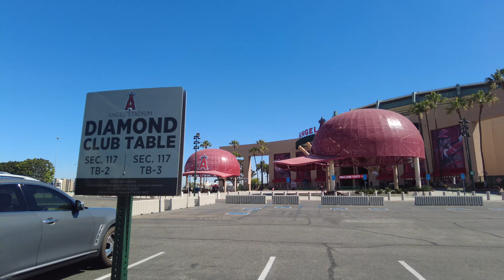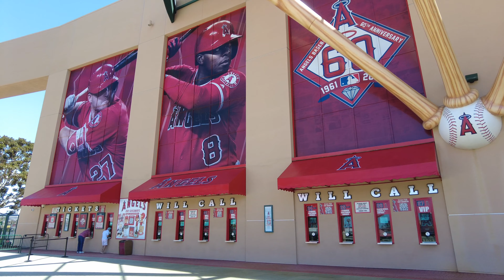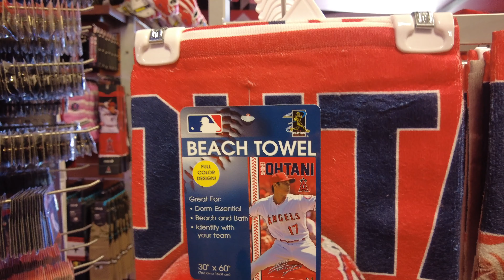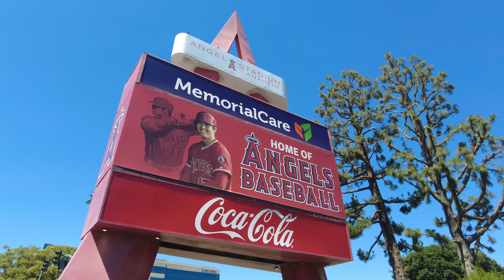大谷グッズ エンゼル・スタジアム ニューヨーク 4K NY 2021 Angel Stadium of Anaheim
大谷が活躍するエンゼル・スタジアム・オブ・アナハイムへ。チームストアには大谷グッズがいっぱい。
快進撃を続ける大谷の人気がうかがえました。ホームランダービーとオールスターで更なる活躍を祈ります！